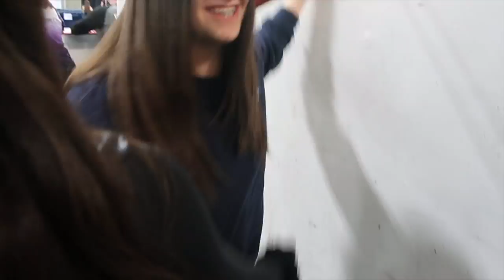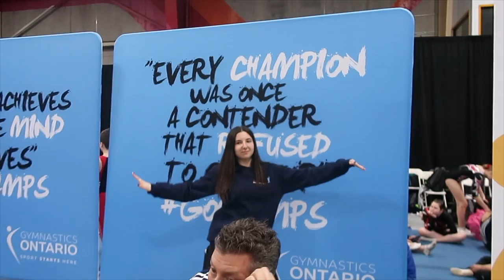ONTARIO CAMPIONSHIPS VLOG 2019